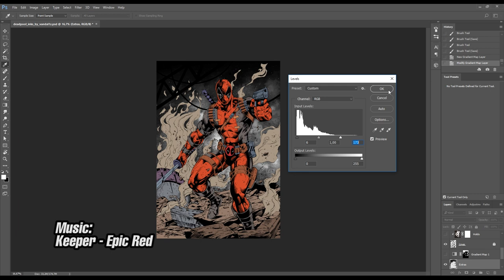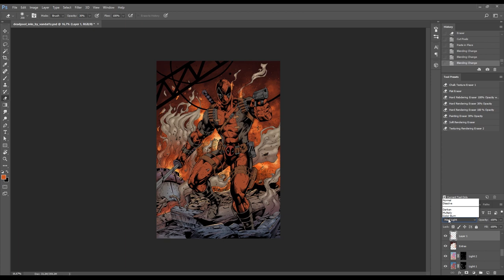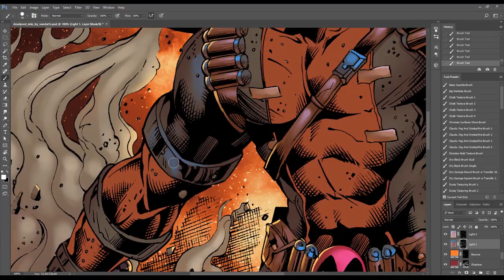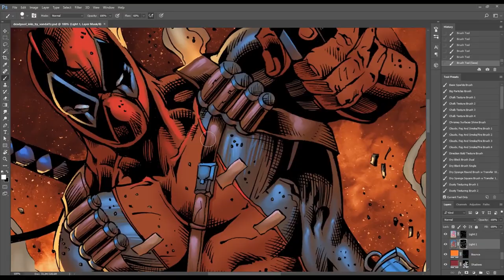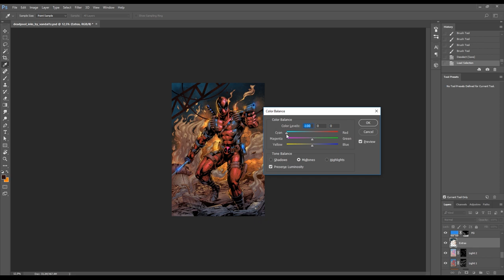Marcio Abreu's Deadpool - coloring process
My colors over Deadpool.